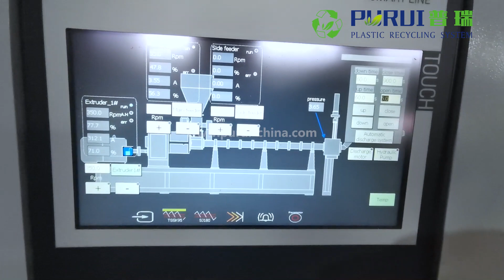PP Calcium Carbonate Granulation Production Line, Twin Screw + Single Screw Extruder - Purui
This twin screw extruder + single screw extruder pelletizing line can be extensively used in many fields, such as polymer blending, homogeneity, plasticization, filling modification and granulation, engineering polymer etc.